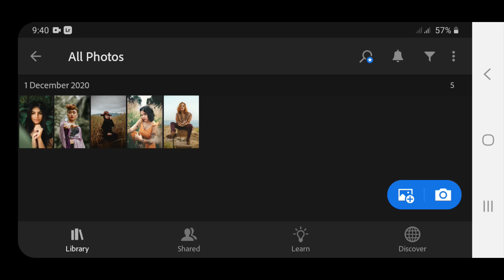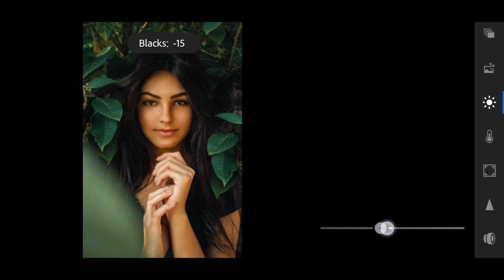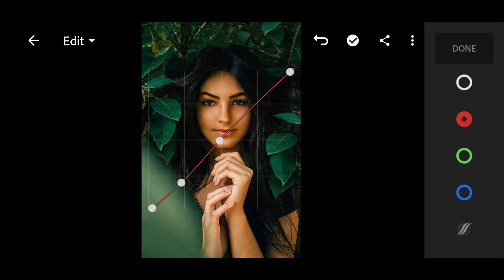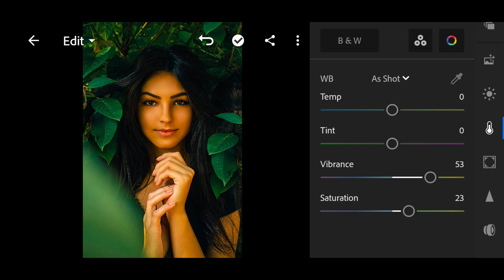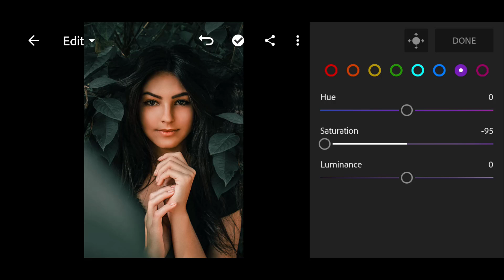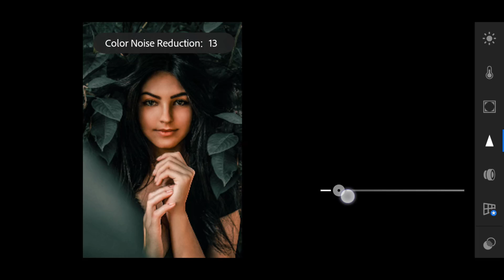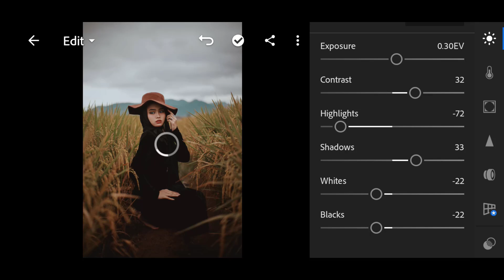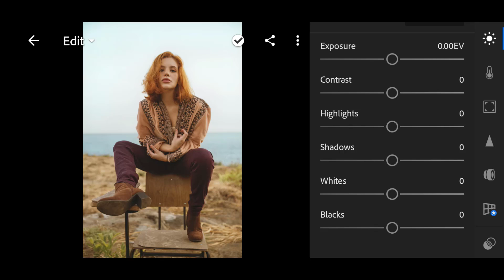Add Sage Preset Tone on Photo in Mobile Lightroom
Sage Color Tone Preset
Lightroom for Mobile